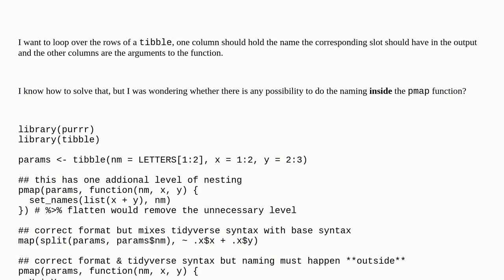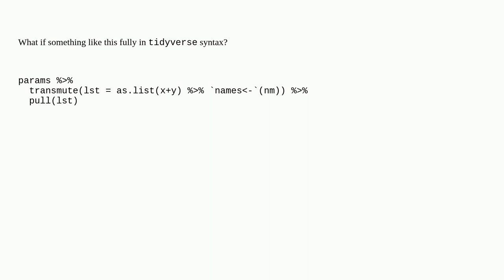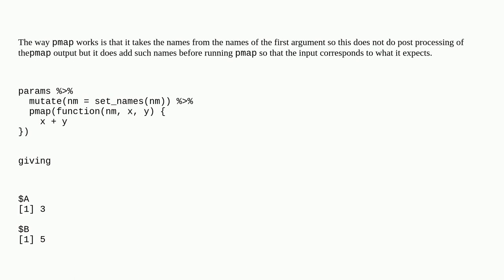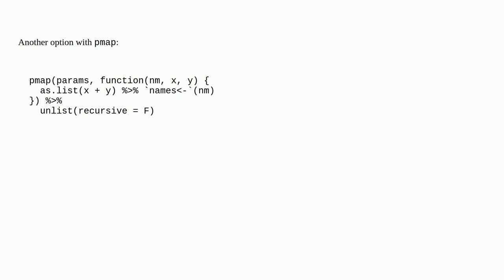Name output of pmap on tibble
A special thanks goes out to the awesome community

  r tidyverse purrr